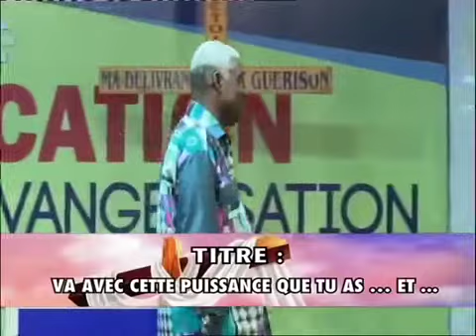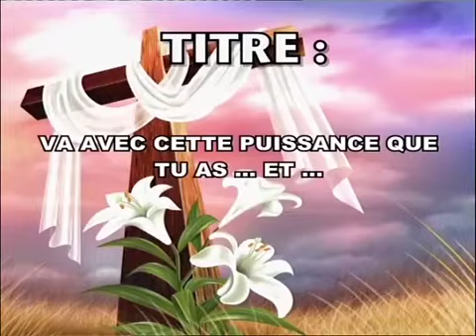Va avec cette puissance que tu as et ... Pasteur Mamadou KARAMBIRI